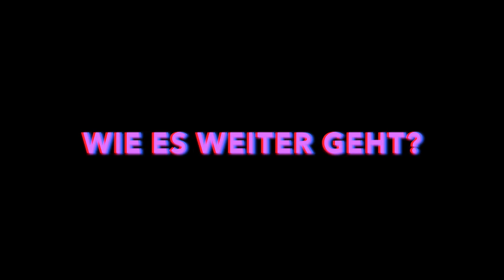Das Innere Kind - wie Du den Kontakt halten kannst ✨✨✨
Wenn Du meine Arbeit unterstützen möchtest, kannst Du dies gerne tun mit einem Herz unter dem Video, mit einem Gebet oder mit einer Spende. ☀️
Die Spendengelder fließen zum einen direkt in den YouTube Kanal (Bezahlen des Cutters und Equipment) und zum anderen in Stipendien, die ich Betroffenen von Trauma für meine Kurse anbiete.❤️

Im Mitgliederbereich des Kanals veröffentlichen wir jede Woche neue Inhalte aus meinen ehemals kostenpflichtigen Videokursen. Schaue gerne mal vorbei! 💎

► Hier kommst Du zu meiner Homepage, auf der Du meine Bücher, Videokurse und weitere Angebote findest

ursula_schulenburg Wenn Du meine Arbeit unterstützen möchtest, kannst Du dies gerne tun mit einem Herz unter dem Video, mit einem Gebet oder mit einer Spende.

ursula_schulenburg